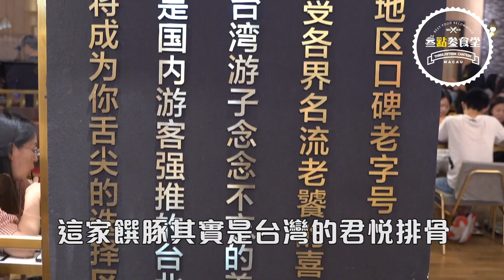【食勻大灣區】EP18 深圳 饌豚丨大品牌大笪地野丨正宗台灣排骨丨【叄點叄食堂】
係深圳呢個外來人口居多GE城市
食物都係各式各樣
今日揾到GE就係來自台灣GE饌豚
想知更多
去片
⛳️深圳万象新天地B127
⏱11:00-21:30
💰$60/人